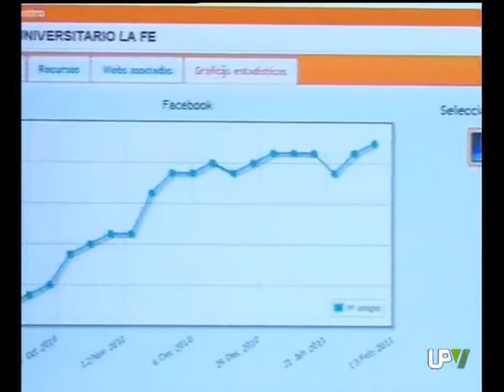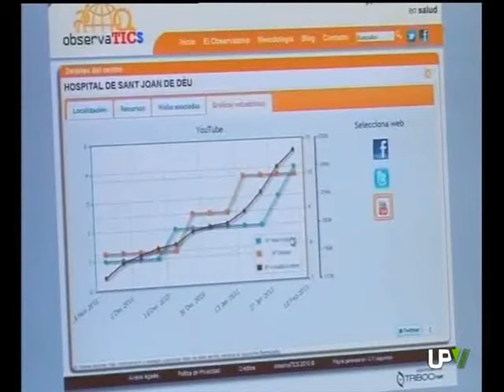ObservaTICS - UPV Noticias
Entrevista a Vicente Traver acerca del proyecto ObservaTICS. 11/02/11